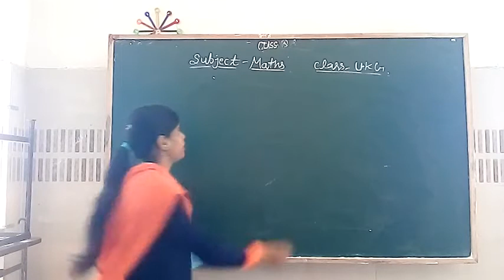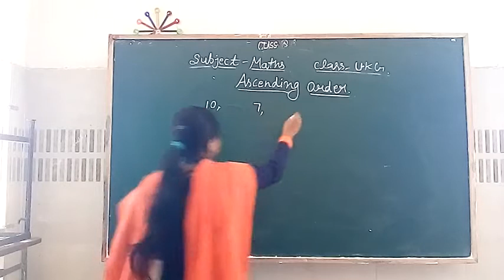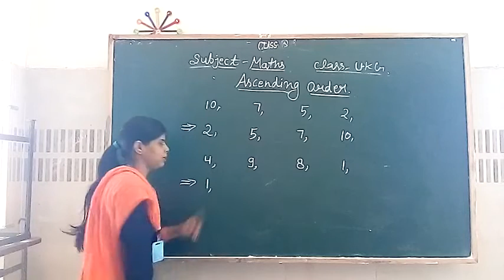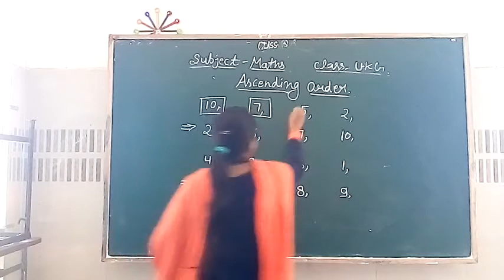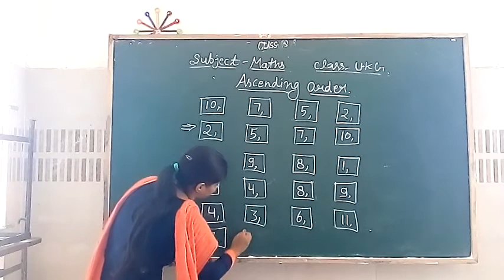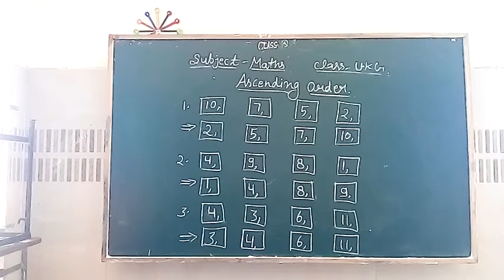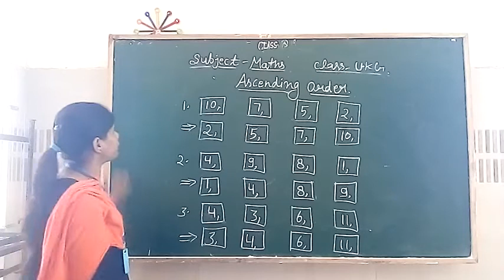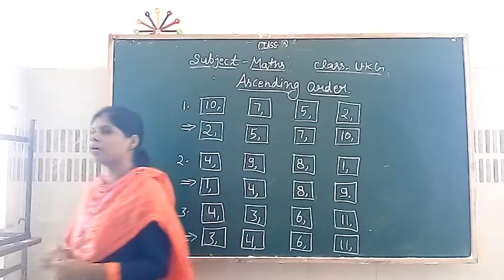Ascending order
Ukg